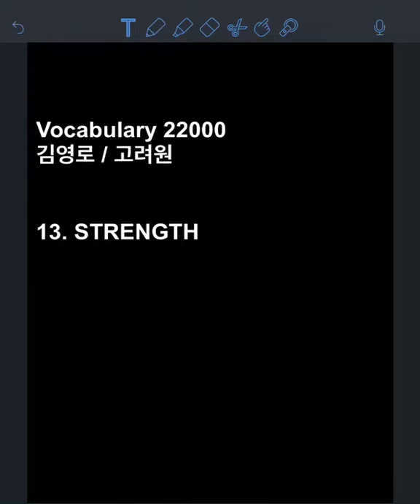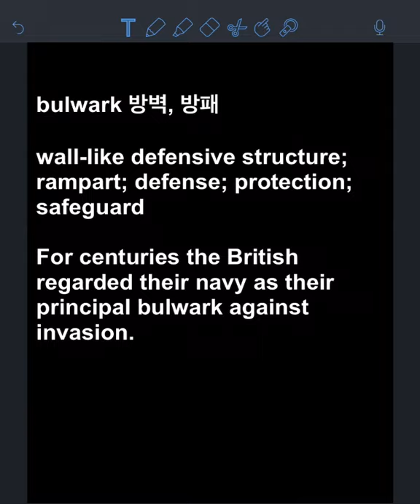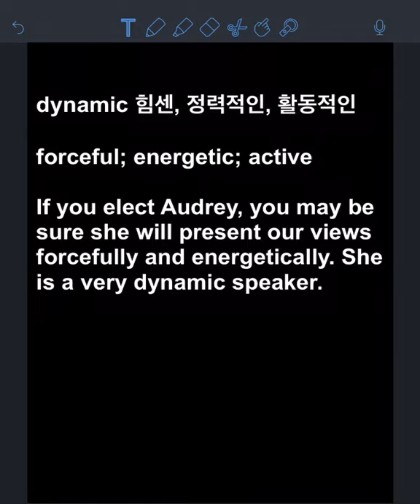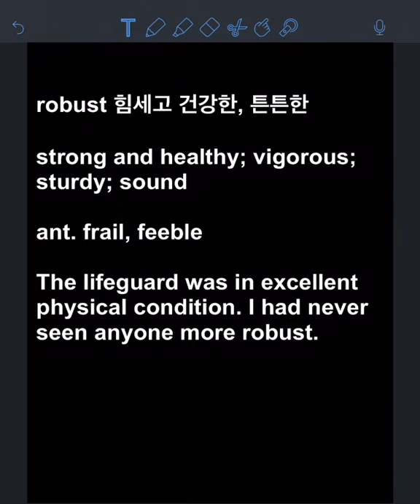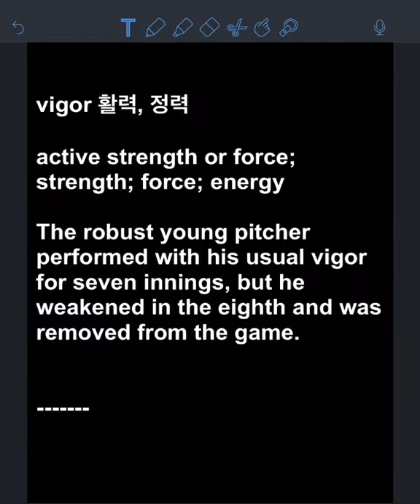Vocabulary 22000: bulwark, citadel, cogent, dynamic, formidable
Vocabulary 22000

bulwark
citadel
cogent
dynamic
formidable
forte
impregnable
invigorate
robust
tenacious
vehement
vigor